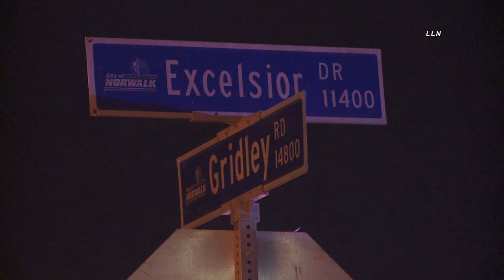Family Displaced After SUV Crashes Into Norwalk Home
A family of four is displaced after an SUV slammed into their home just after 9:30 pm.  The man driving the SUV was taken to a local hospital in unknown condition.  The family is going to be fine but the building is red tagged just a week before Christmas.  The LASD Norwalk station is investigating whether or not drugs or alcohol was a factor.